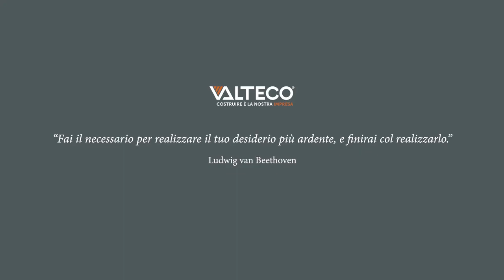Valteco video Bikehostel Gabanel a Bussolengo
Valteco - Costruire è la nostra Impresa.